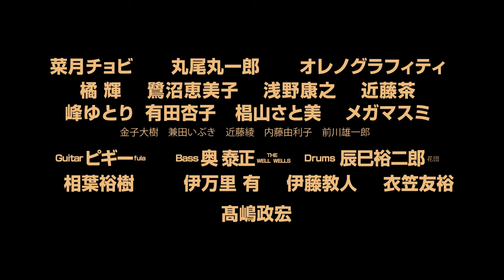【舞台予告PV】劇団鹿殺し ストロングスタイル歌劇「俺の骨をあげる」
劇団鹿殺し 2018本公演
ストロングスタイル歌劇「俺の骨をあげる」

作 丸尾 丸一郎
演出 菜月チョビ
音楽 オレノグラフィティ×入交 星士

2018年夏、新たに強靭な肉体、そして生バンドを迎え
唯一無二のストロングスタイル歌劇として生まれ変わる。
路上パフォーマンス、ライブハウス音楽劇など、
劇場・演劇の垣根を越えてきた
劇団鹿殺し待望の本公演は圧倒的音楽劇！

1人の女と、その骨となって生きた男達の人生を
力強い歌と音楽で描く
劇団鹿殺しの代名詞となる音楽劇
「BONE SONGS」(2013)をリメイク！

出演
菜月チョビ／丸尾丸一郎／オレノグラフィティ／橘 輝
鷺沼恵美子／浅野康之／近藤茶／峰ゆとり
有田杏子／椙山さと美／メガマスミ （以上、劇団鹿殺し）

相葉裕樹 伊万里有 伊藤教人 衣笠友裕

ピギー（Guitar、fula）／奥泰正（Bass、THE WELL WELLS）／辰巳裕二郎（Drums、花団）

髙嶋 政宏

金子大樹 兼田いぶき 近藤綾 内藤由利 子 前川雄一郎

‹東京公演›
サンシャイン劇場

8月15日(水)19時
8月16日(木)19時􀔃􀄩stars􏿿
8月17日(金)19時􀔃􀄩stars􏿿
8月18日(土)13時
8月18日(土)18時􀔃􀄩stars􏿿
8月19日(日)11時30分
8月19日(日)16時

􀔃􀄩stars􏿿アフタートーク􀔃􀄩stars􏿿

‹東京›
8月16日(木)19:00の回 終演後
「劇団と俳優」
出演：菜月チョビ、丸尾丸一郎
ゲスト：篠井英介

8月17日(金)19:00の回 終演後
「誰だって波瀾万丈」
出演：オレノグラフィティ、浅野康之、伊万里有
ゲスト：小澤亮太、宮崎秋人

8月18日(土)18:00の回 終演後
「リアルHEADS UP！」
出演：丸尾丸一郎、オレノグラフィティ、相葉裕樹
ゲスト：鈴木勝吾

ヤング券（U-22）=3,900円
※ヤング券は年齢の分かる身分証をご持参ください。